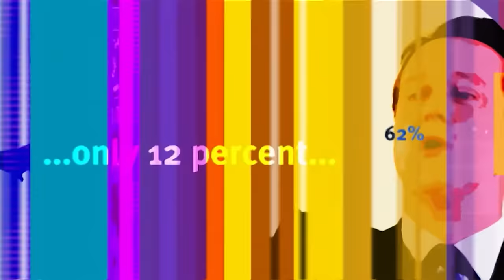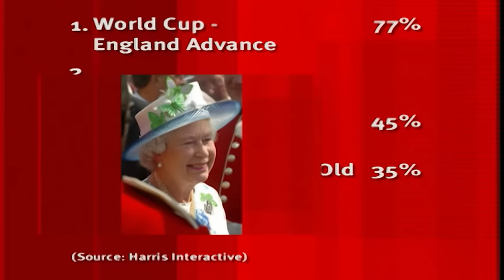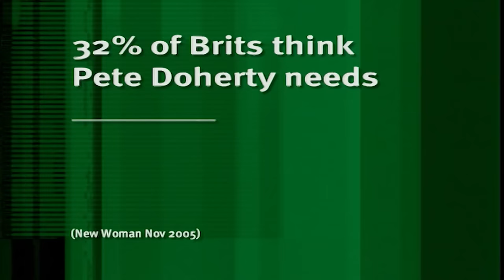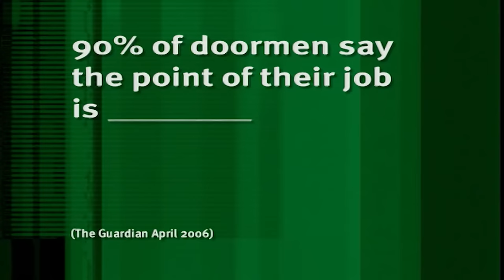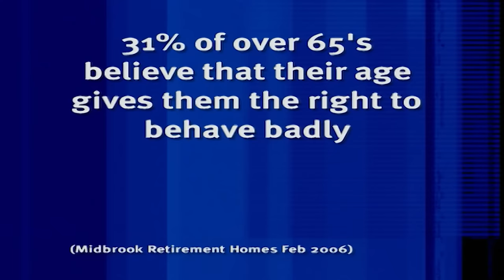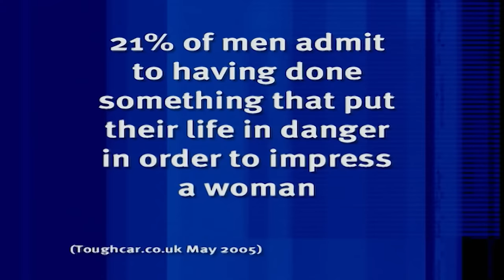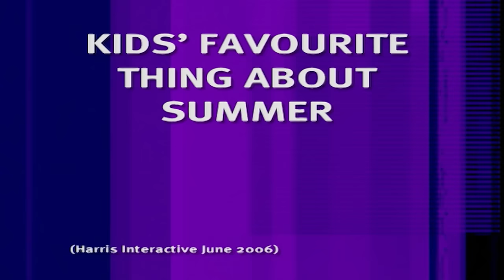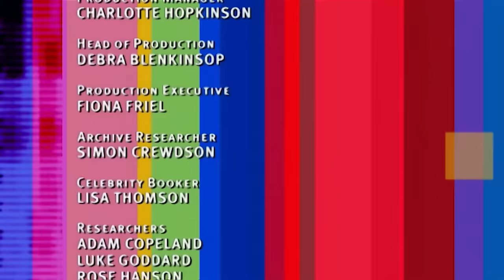The World Cup Clashes With the Queen's Birthday | 8 Out of 10 Cats Season 03 Episode 04 | Jimmy Carr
8 Out of 10 Cats - Series 3  Episode 04.

8 Out of 10 Cats with Sean Lock, Dave Spikey and Jimmy Carr.

The panellists banter about various topics, such as the World Cup, the Queen’s birthday, Big Brother, and the Tory mayor candidate. The show consists of four rounds: What Are You Talking About?, The Poll with a Hole, Believe It or Not, and And the Winner Is.